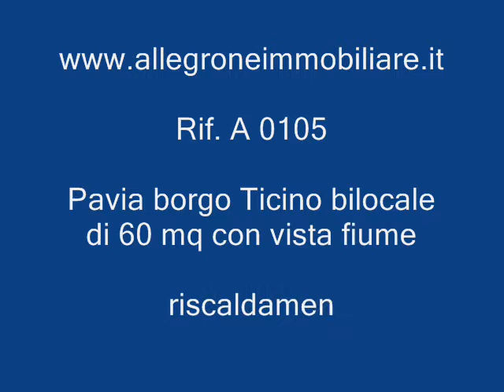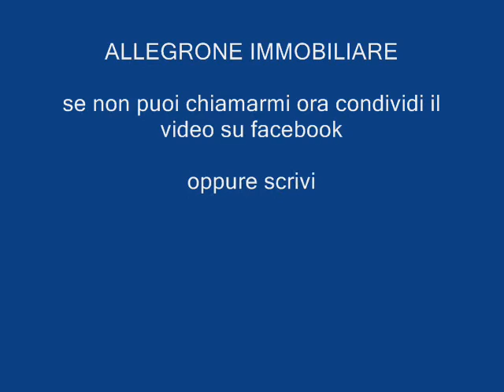A 0105 Pavia borgo ticino affitto casa appartamento con vista fiume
Pavia borgo ticino Pavia borgo ticino Pavia borgo ticino Pavia borgo ticino
(RIF.1315609 SE SI VOGLIONO VEDERE LE 20 FOTO o se vuoi vedere le altre 150 poposte immobiliari)

Abitazione : classe energetica G indice prestazione energetica 216,86 KWh/m2a

BORGO TICINO PAVIA: SOLO REFERENZIATI libero da OTTOBRE 2011 appartamento NON ARREDATO con vista sul fiume Ticino. Posto al primo piano dall'ingresso accediamo alla cucina abitabile per due persone oppure ad un ampio soggiorno. La cucina ed il soggiorno affacciano sul balcone che guarda il fiume Ticino. Nella zona notte camera da letto e bagno con doccia. RISCALDAMENTO CENTRALIZZATO Spese condominaili € 1.200,00 circa